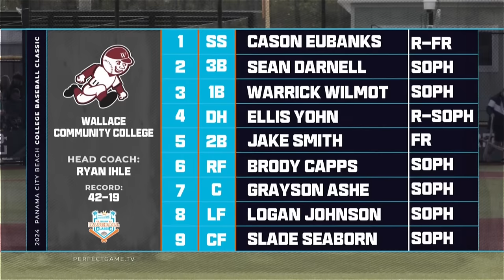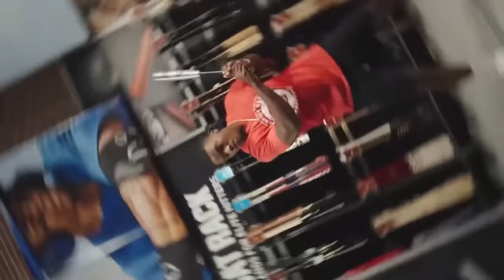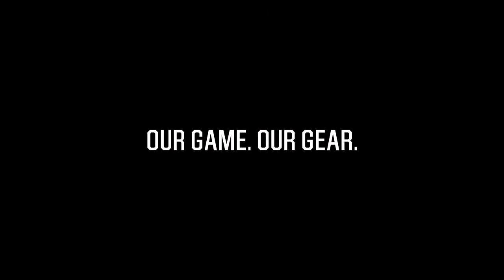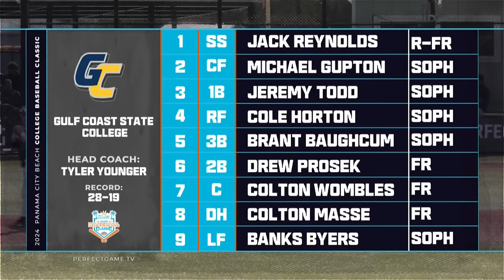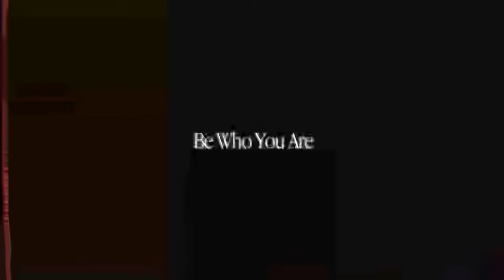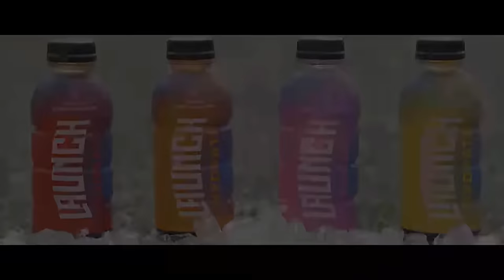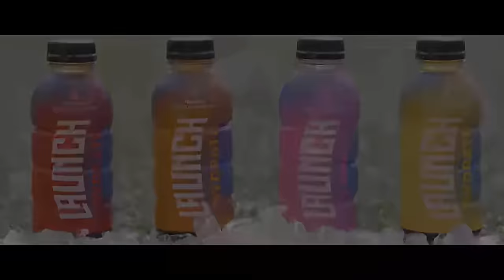PG JUCO Classic Championship: Wallace-Dothan vs. Gulf Coast State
Watch the championship game of the 2024 JUCO Classic Championship as the Wallace-Dothan Governors take on Gulf Coast State College!
Follow PerfectGame on social media!